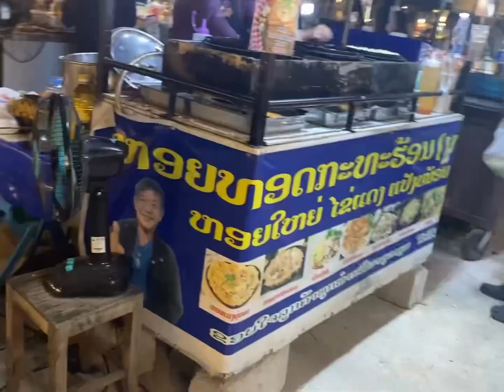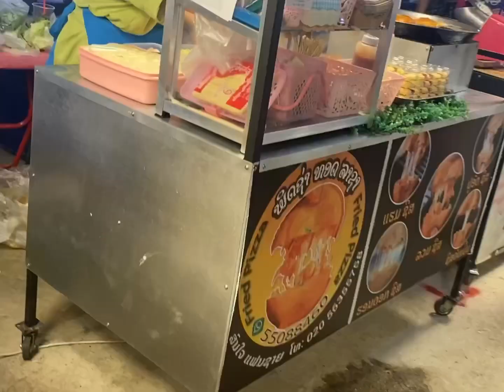Laos 🇱🇦 VLOG 59 | food paradise at night market